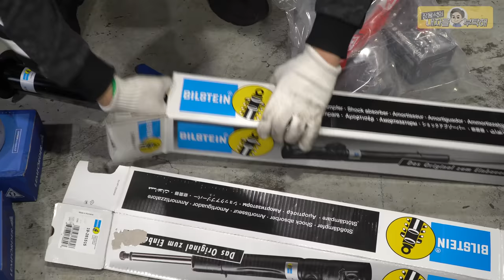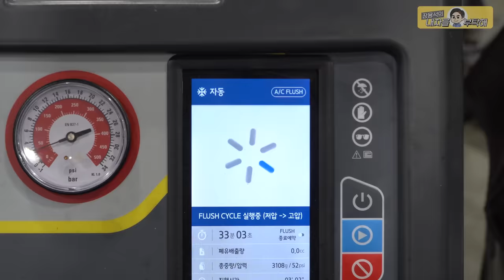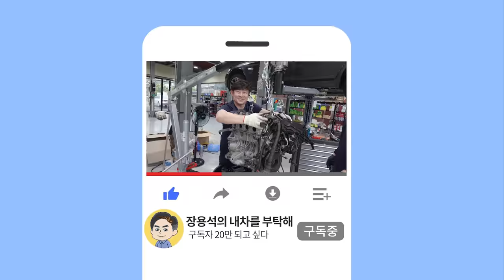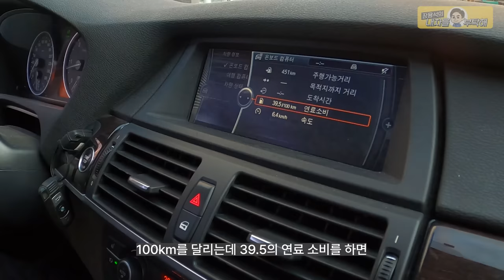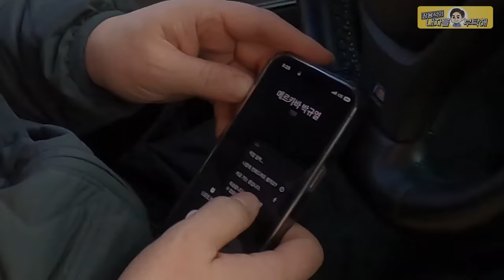체인절손 후 엔진의 속사정 | 수리포기 중고차를 묻따로 계속 사는 이유는요🤔 [Ep.3 BMW X5 40D] 수입차수리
네버엔딩 묻따 중고차 구매 😎

1번 하남점 (카닥터모터스) 경기 하남시 샘재로 107-1
2번 남양주점    경기 남양주시 오남읍 양지로 77 가동 101호
3번 광주점   광주 북구 연양로95번길 9 1층
4번 부산점   부산광역시 기장군 정관읍 예림1로 6
5번 동탄신도시점   경기도 화성시 효행로 1156번길 9 (병점동)
6번 김해공항점  부산광역시 강서구 상덕로 93